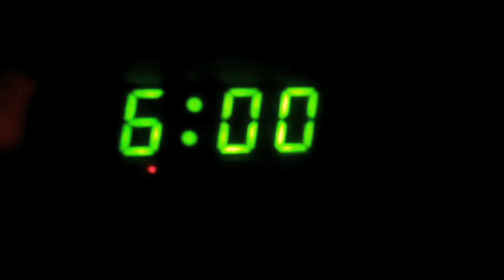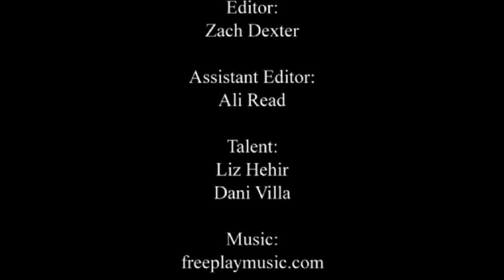Marist- Day in the Life of Women's Crew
Marist Athletics